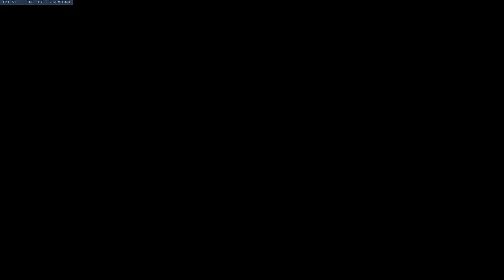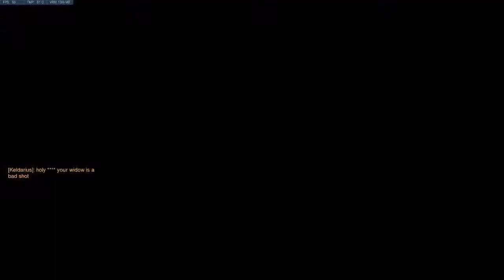Socratic Gamers EP024 | Spiritual Folly, Neo-Enlightenment, The Real Socratic Method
Socratic Gamers Episode 024 with Vish x BJ.
Exploring:
Becoming spiritual prey
A new look on enlightenment
Question everything — and back up what you know!